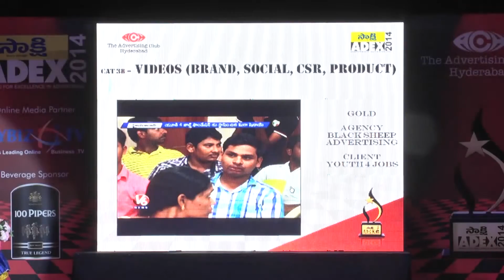VIDEOS-BRAND,SOCIAL,CSR,PRODUCT to BLACK SHEEP ADVERTISING With YOUTH 4 JOBS Adex Awards 2014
VIDEOS-BRAND,SOCIAL,CSR,PRODUCT to BLACK SHEEP ADVERTISING With YOUTH 4 JOBS Adex Awards 2014-hybiz.tv